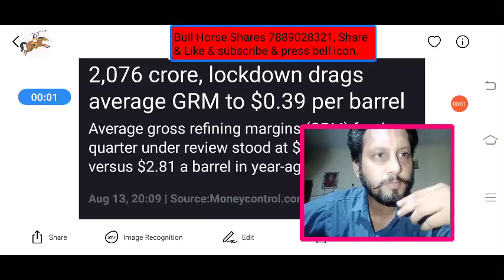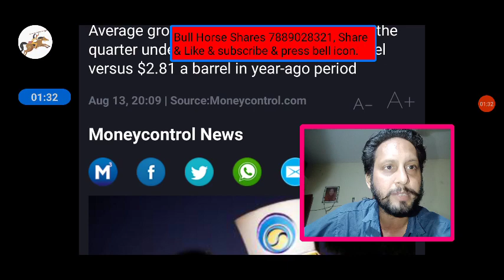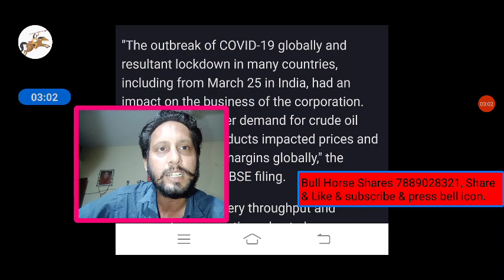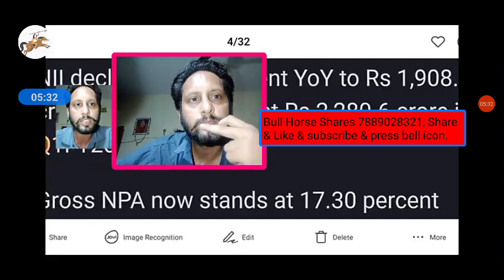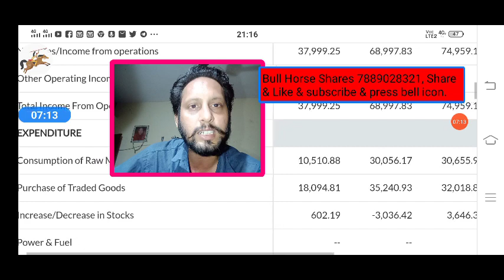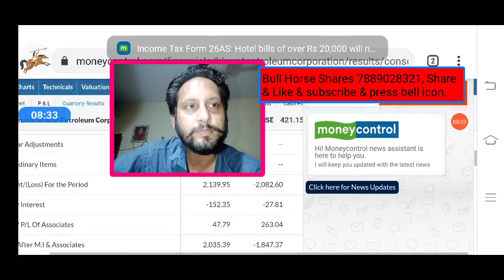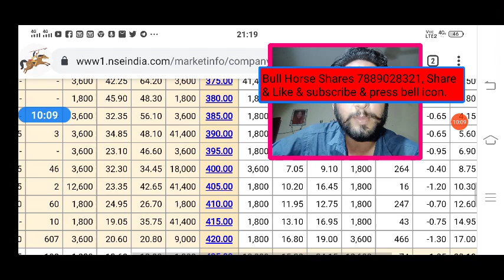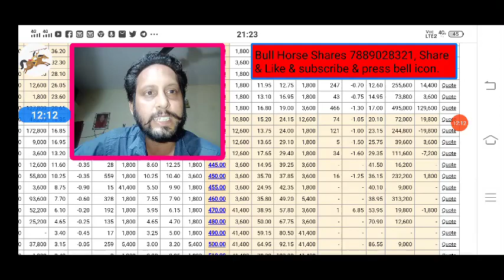Bpcl Q1 results | Bpcl share target | Bharat petroleum results analysis | Bpcl news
BPCL Share News, BPCL Share Prediction,
 BPCL Stock,
BPCL Stock Analysis,
 BPCL Stock Technical Analysis,

This vedio only for education purpose, plz take advice of your own financial advisor, as I am not SEBI registered advisor. I shall not be responsible for any financial Loss for taken any action on behalf of this vedio. Risk will be your own. This vedio does not promote speculation and trade in future and option.